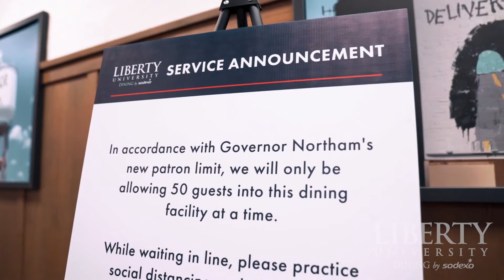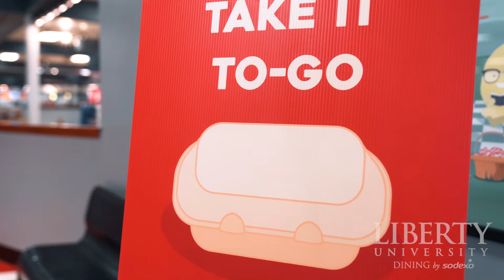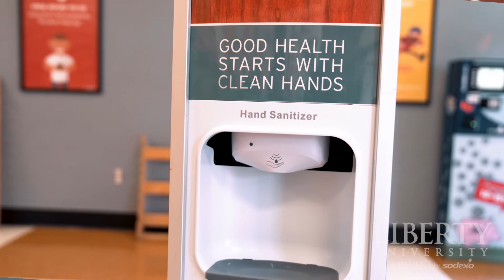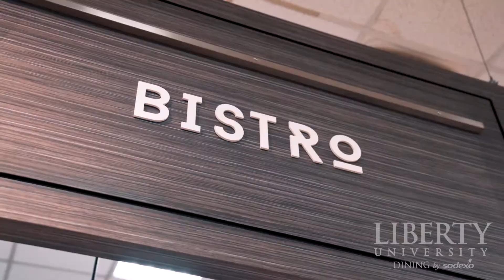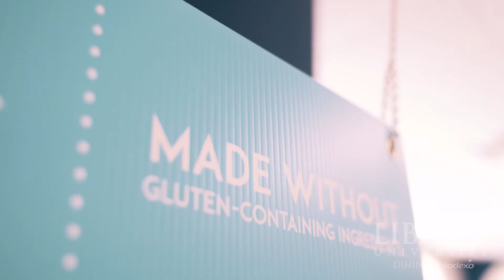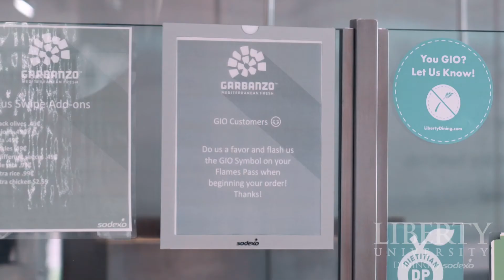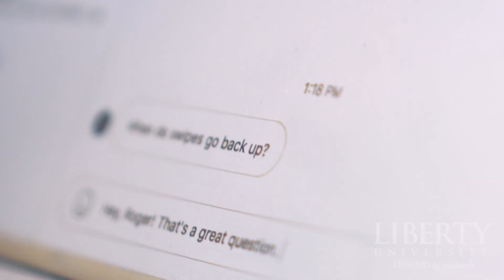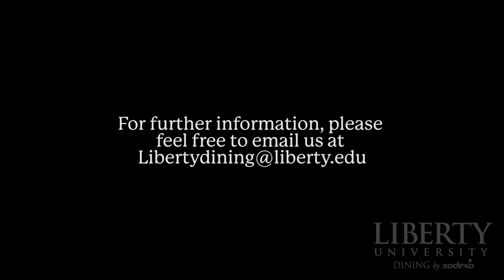COVID-19 Policies & Guidelines Overview - Fall 2020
To learn more about our action plan for ensuring the safety of our students and staff during the pandemic, please watch this important video. You can also see a detailed list of our changes at LibertyDining.com